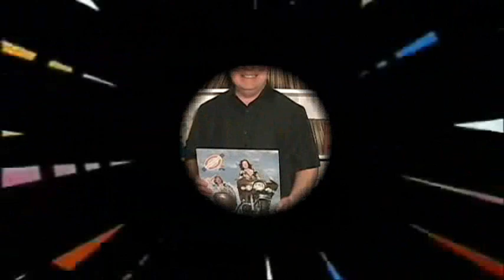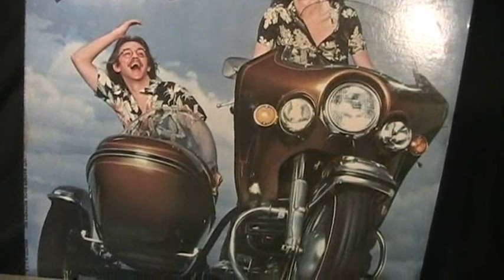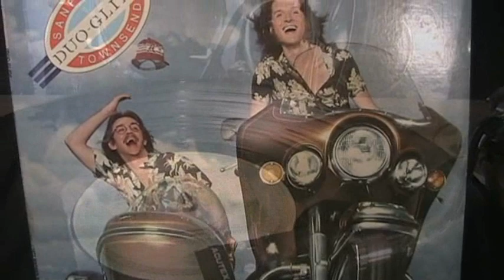Sanford Townsend Band - Starbright - [original STEREO]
Originally From Alabama, This Los Angeles Based "Blue Eyed Soul" Duo Is Best Know For Their 1977 Hit "Smoke From A Distant Fire". In 1978, Their LP "Duo Glide" Was Released. "Strabrite" Was A Favorite Cut From The Album By Many Radio Stations. Even Though It Never Charted.